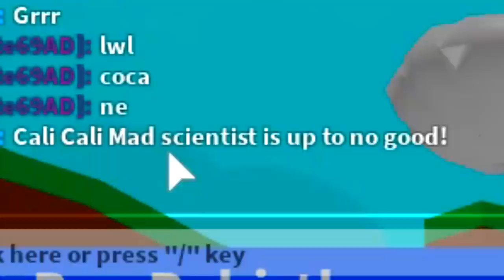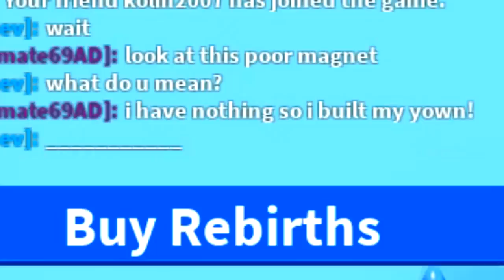BUYING THE *NEW* $265,000,000,000,000 MAGNET IN ROBLOX MAGNET SIMULATOR!! (Super Powerful)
BUYING THE *NEW* SECRET DARK MATTER MAGNET IN ROBLOX MAGNET SIMULATOR!! [UPDATE 15]

--Credits--

Music & Sounds:
Epidemic Sounds